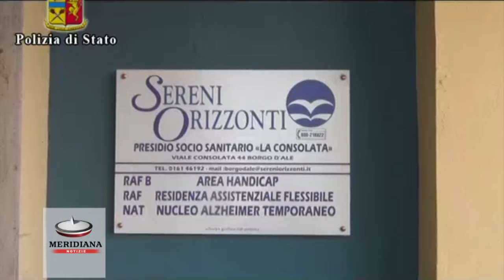Maltrattamenti a 300 disabili in casa di cura, 18 arresti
Il quadro generale che emergeva era a dir poco "sconvolgente" per la brutalità, la crudeltà e la mancanza di umanità con cui venivano trattati quotidianamente gli ospiti da parte del personale addetto: le condotte poste in essere dagli indagati erano estremamente lesive della loro integrità fisica e morale. Alle richieste dei familiari delle vittime di avere chiarimenti circa le lesioni riscontrate sui corpi dei propri cari lì ricoverati, il personale dell'istituto si giustificava, ogni volta, sostenendo che gli ospiti si erano infortunati a causa delle precarie condizioni fisiche, derivanti da problematiche motorie o da malattie psichiatriche. Otto persone sono state arrestate all´interno della casa di cura durante l´orario di "lavoro" mentre gli altri dieci sono stati fermati presso le loro abitazioni. Tutti sono chiamati in causa perché, nella loro qualità di medici, infermieri od operatori sanitari, avrebbero maltrattato pesantemente ospiti della struttura affetti da problematiche invalidanti.